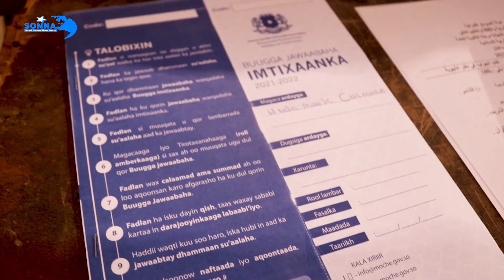Imtixaanka shahaadiga ah ee dugsiyada sare oo maanta si rasmi ah uga bilowday deegaanada Hirshabele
Imtixaanka shahaadiga ah ee dugsiyada sare oo maanta si rasmi ah uga bilowday deegaanada  Hirshabeelle